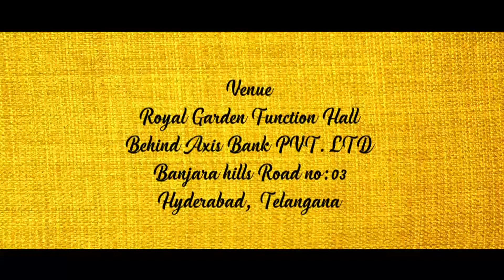EDIUS || 00029 || WED-EDI-029 || Wedding Invitation | Multi languages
Invite your near and dear ones with this elegant wedding invitation template and make your day more special!. This project template is very easy to use and offers many customizations | WhatsApp Wedding Video Invitations | You can also make videos in ENGLISH, TELUGU and many more languages.

Project name: 00029 EPIEDI WED 029
Software: EDIUS